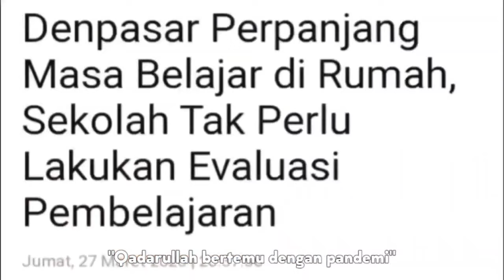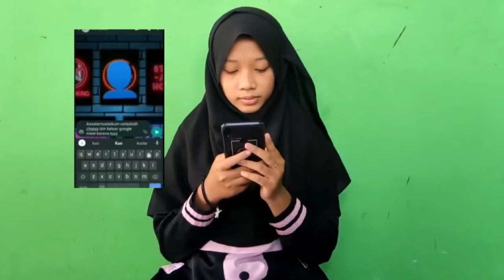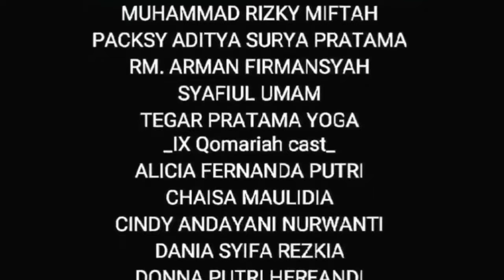PERTEMUAN ASA | SHORT MOVIE MTs TERPADU ALAM JAMUR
Short Movie ini merupakan potret dari perjalanan para siswa dan siswi serta orang tua saat menjalani lika-liku perjuangan untuk menuntut ilmu.
semoga short movie ini dapat memberikan hikmah kepada kita semua untuk selalu bersyukur dalam keadaan apapun.

Karya Kelas IX MTs Terpadu Alam Jamur 2019/2020